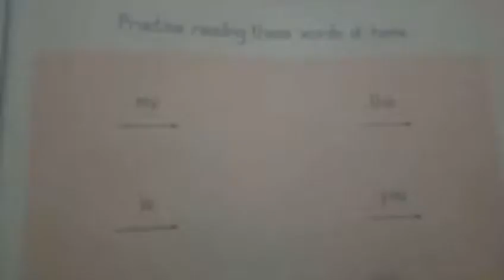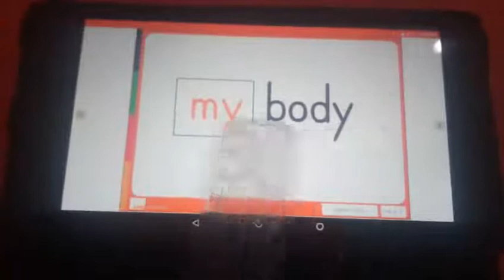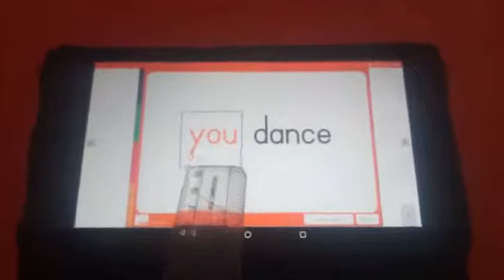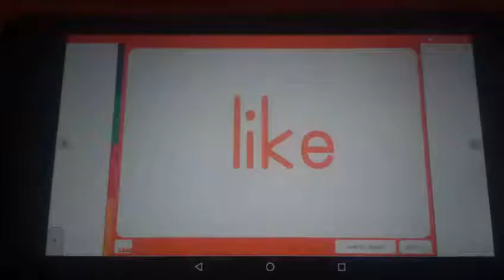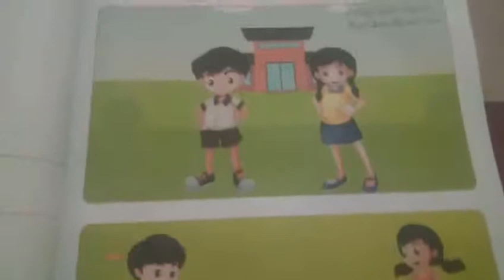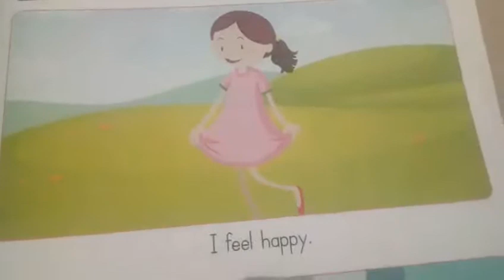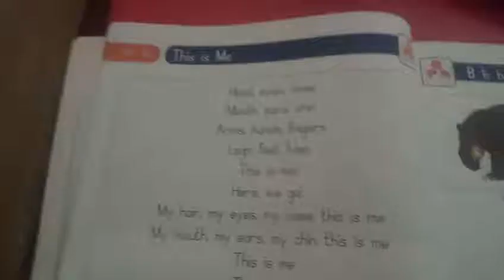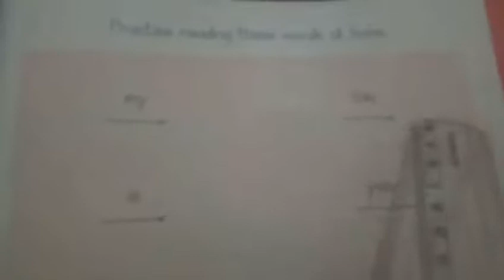Elga1 unit 1 Revision Day2